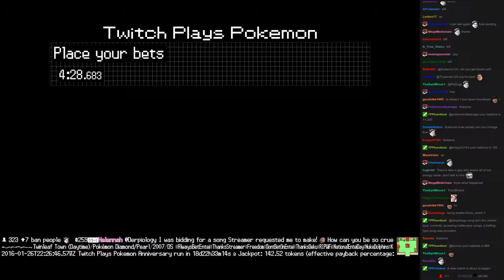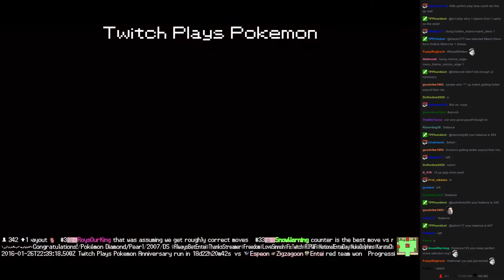Twitch Plays Pokémon Battle Revolution - Match #36353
Match #36353 [Blue: Exeggutor, Squirtle, Happiny] vs [Red: Pineco, Swellow, Cradily]